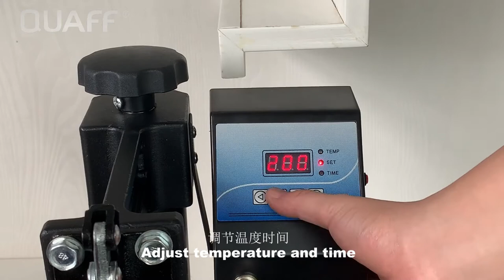QUAFF Eight-in-one multifunctional combination heat press machine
Eight-in-one multifunctional combination heat press machine